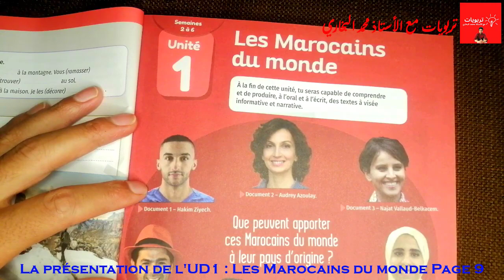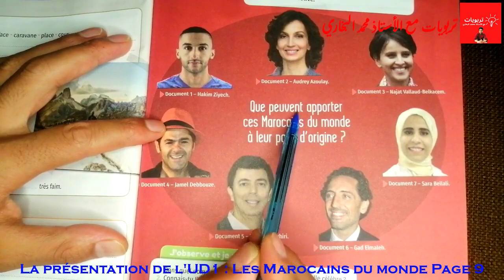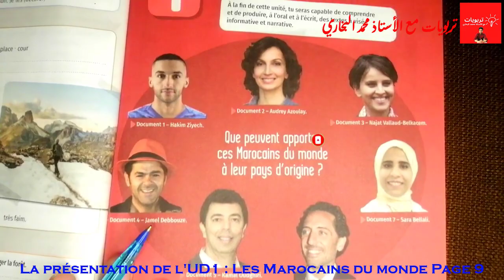Mes apprentissages en Français 5AEP (nouvelle édition 2021), La présentation de l'UD1 Page 9